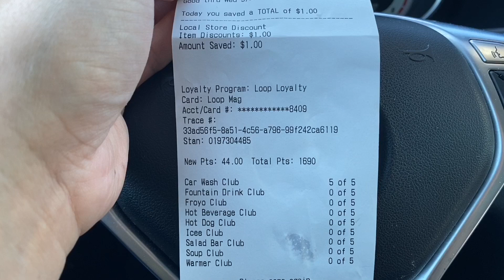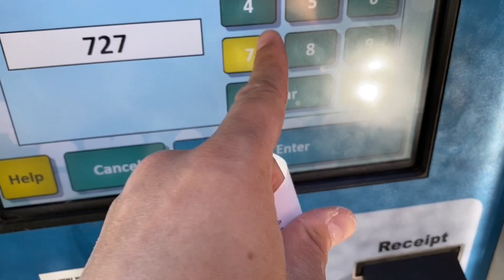How To Use The Drive-Thru Self Serve Car Wash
Today, I will be going to get my car wash at the gas station and at the same time show you guys on how to use it too.

Cool Things For Sale:
Vansky 3-in-1 Phone Car Mount